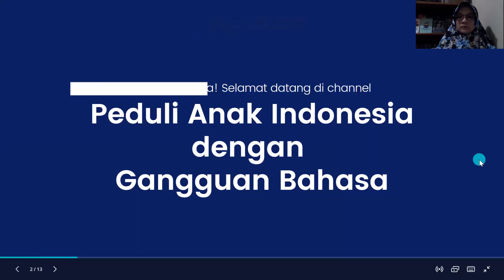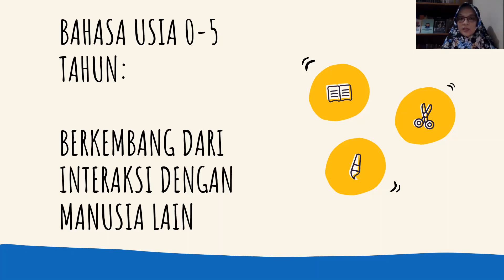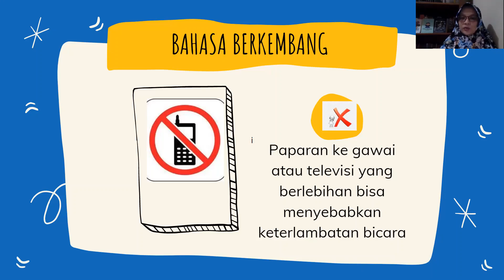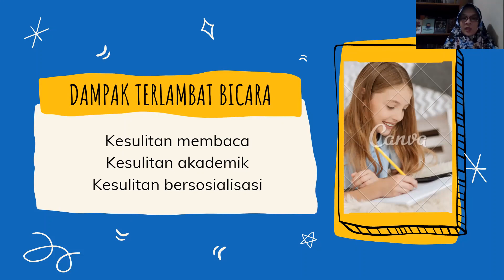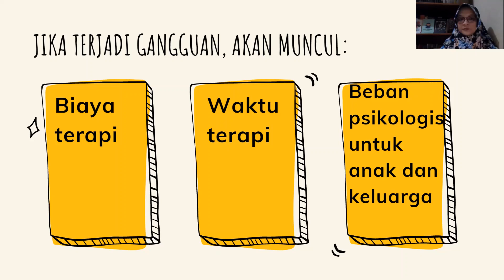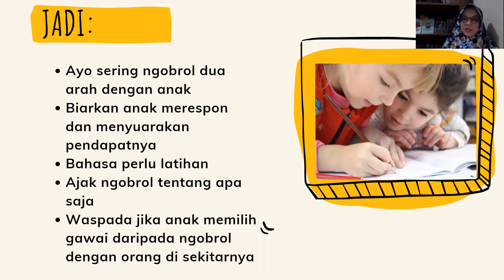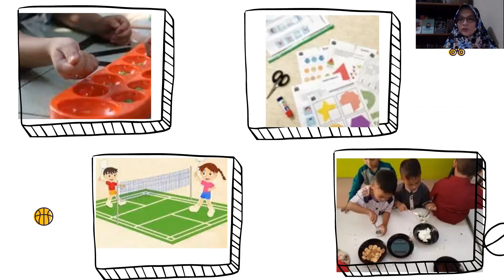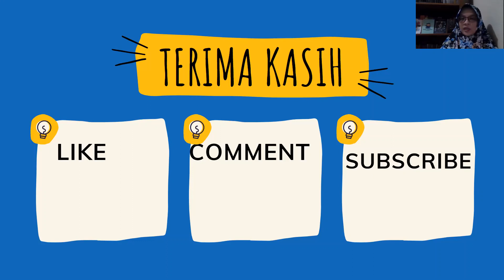Ngobrol dengan Anak : INVESTASI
Ngobrol yuk dengan anak. Dijamin nggak rugi. Pastinya akan menghindarkan dari keterlambatan bicara dan banyak gangguan lainnya. Sila disimak videonya.